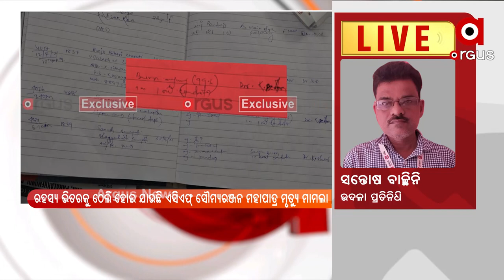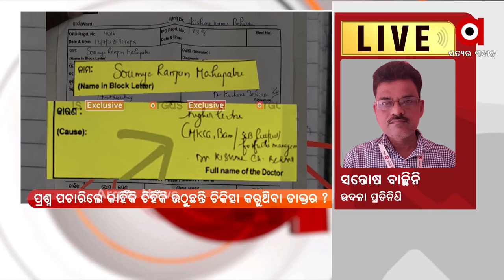ACF ସୌମ୍ୟ ମହାପାତ୍ର ମୃତ୍ୟୁ ଘଟଣା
ACF ସୌମ୍ୟ ମହାପାତ୍ର ମୃତ୍ୟୁ ଘଟଣା  । ପାରଳାଖେମୁଣ୍ଡି ଥାନାର ଏକ ୬ ଜଣିଆ ପୋଲିସ ଟିମ ଆଜି ପହଞ୍ଚିବ ମୟୂରଭଞ୍ଜ ।  କପ୍ତିପଦା ଥାନା ଅଧୀନରେ ଥିବା ଗୌଡ଼ ଗାଁରେ ମୃତ ସୌମ୍ୟଙ୍କ ପତ୍ନୀ ବିଦ୍ୟାଭାରତୀଙ୍କୁ କରିବ ପଚରାଉଚରା ।